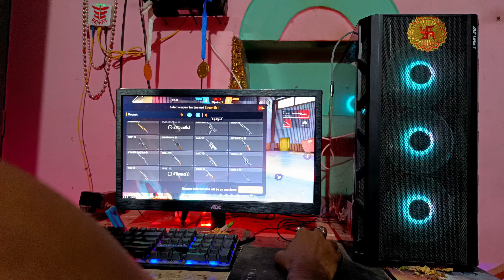Ryzen 5 5600g Free Fire Max Test Ultra Settings lone wolf test ‎@gmxmadhu4119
Ryzen 5 5600g free fire max
ryzen 5 5600g free fire max test
ryzen 5 5600g free fire max test ultra setting lone wolf test
ryzen 5 5600g free fire lone wolf
ryzen 5 5600g free fire test

Pc Configuration
1. Monitor    AOC 24"
2. Cabinet    ANT ESports 510 AIR
3. Mouse      Logitech G203
4. Keyboard   ANT ESPORTS
5. Prosser.     Ryzen 5 5600g
6. Motherboard     Gigabyte B450
7. Ram  XPG 8+8=16GB
8. UPS     APC 600
9. Router  Archer ax10 wifi 6
10 .Storage WD Blue M.2 MVMe SSD 500GB